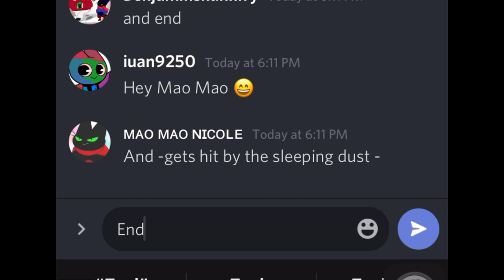Mao Mao: New recruit to our team Benjamin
Wanted to be in the video with Mao Mao :3